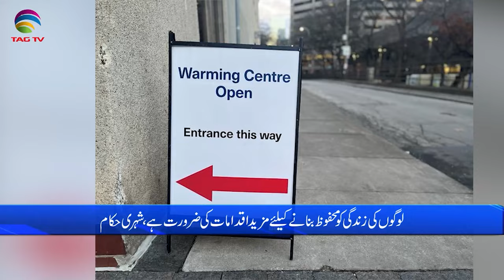International and Canadian News - Jan 17, 2023